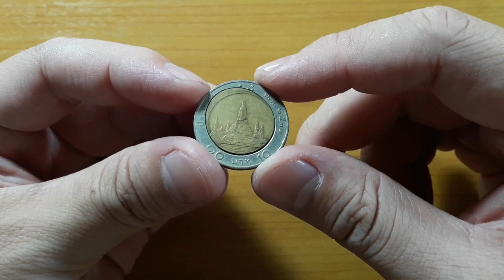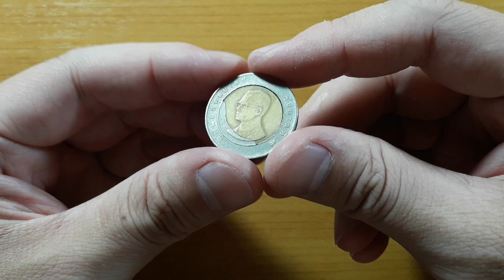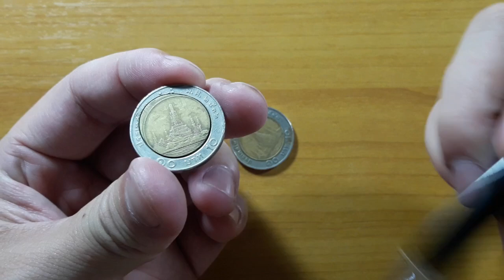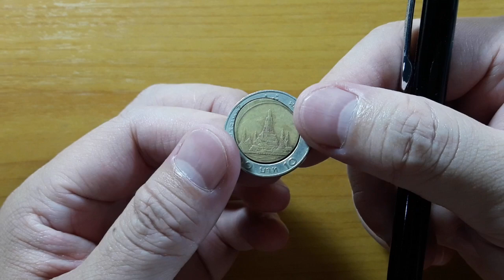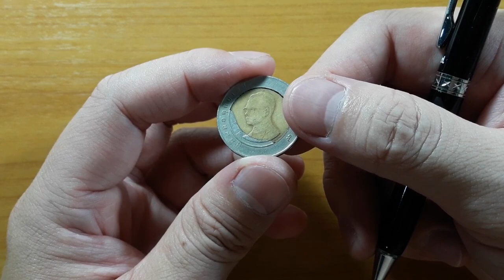EP. 136 - เหรียญปั๊มเคลื่อน ซื้อจากท่านผู้ชมช่องส่องเหรียญไทยที่ส่งมาขาย